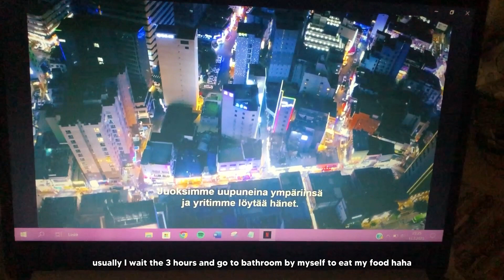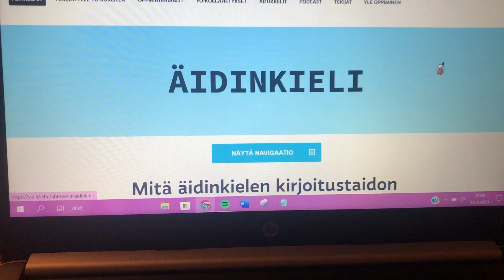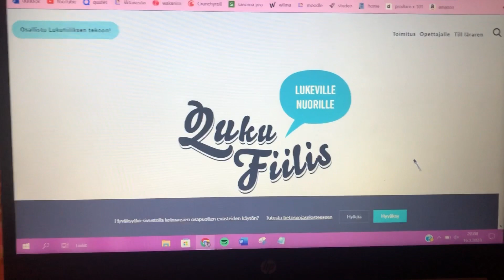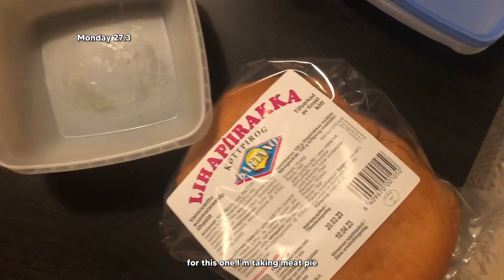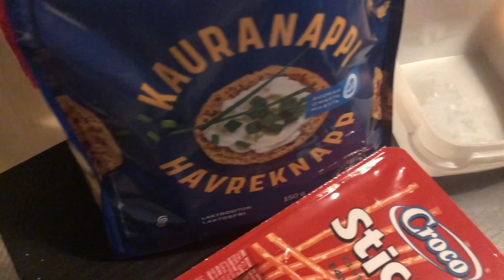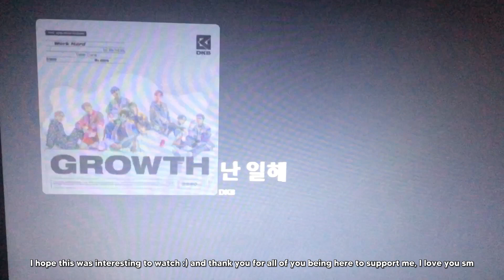finals exam days 🎧 preparing food, how finnish finals looks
It's finally time for the long waited finals exams OMG I'm scared and excited hihi In this video I tell how we do finals in Finland and what do we need to pack :) I also show what food I took with me :) I hope you like this video!🍰

if you could come back to my channel and keep supporting me, it would mean the world to me(⸝⸝ᵕᴗᵕ⸝⸝)